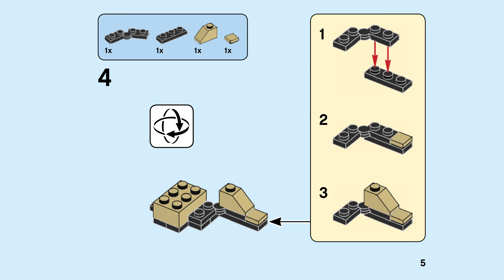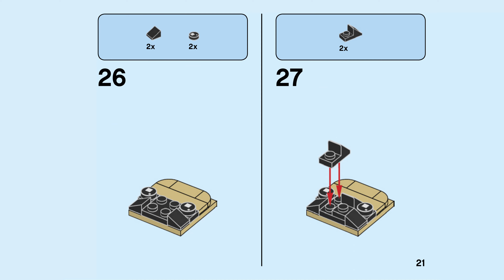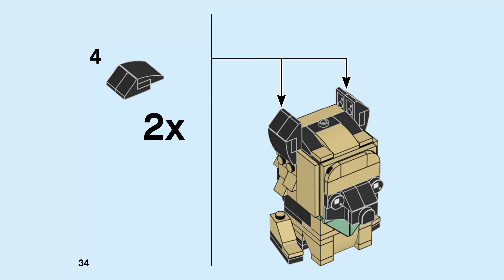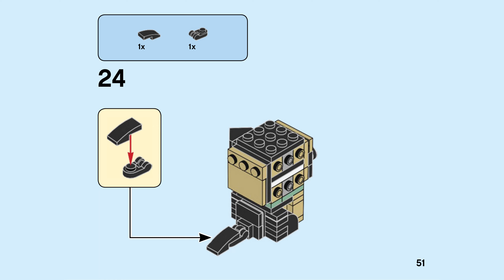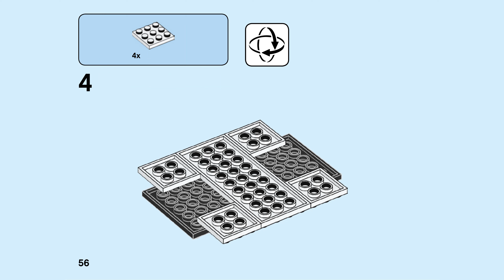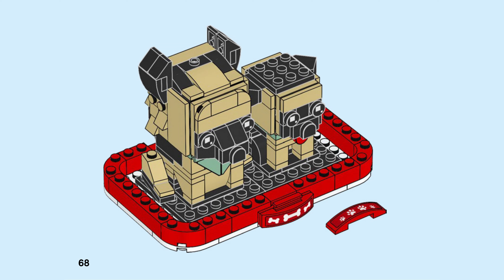LEGO 40440 German Shepherd (4K) - building instructions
Building instructions for 40440, German Shepherd

Item: 40440
Ages: 8+
Pieces: 247
Year: 2021